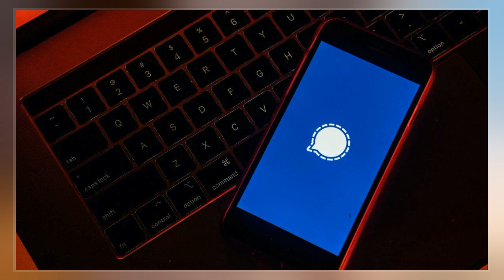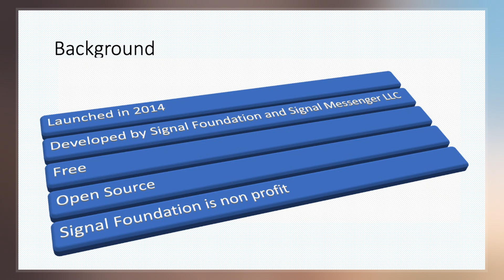Signal Foundation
The Signal Foundation, officially the Signal Technology Foundation, is a non-profit organization founded in 2018 by Moxie Marlinspike and Brian Acton. Its mission is "to develop open-source privacy technology that protects free expression and enables secure global communication."